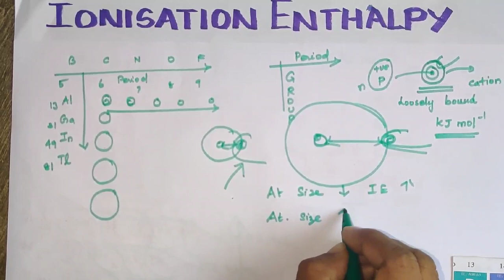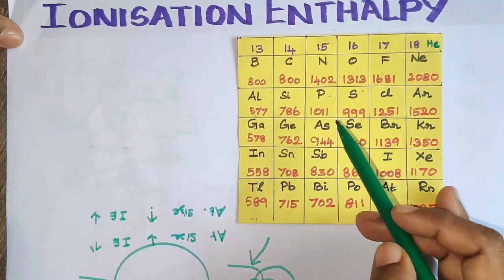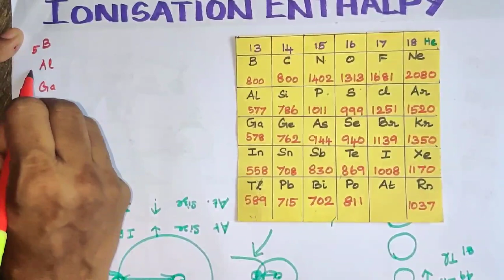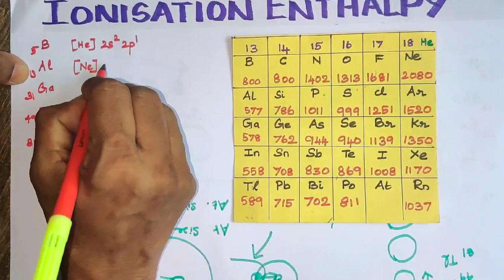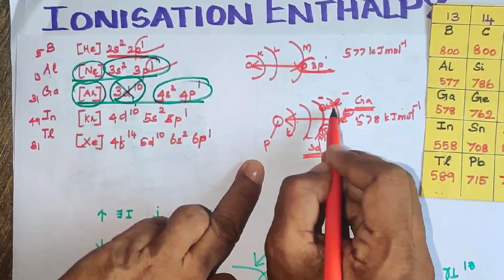PBE-5/Ionisation Enthalpy/P Block Elements/Unit 2/TN 12th Std